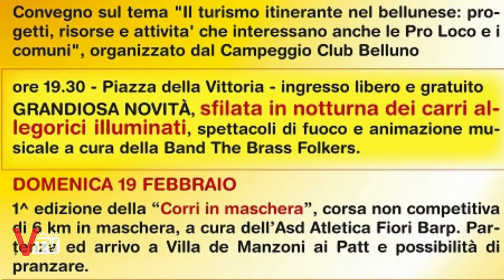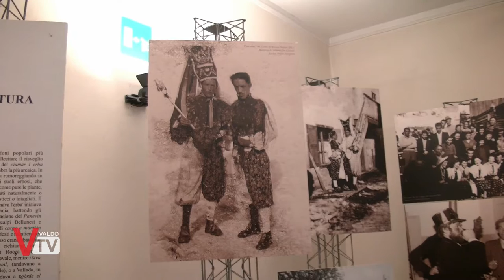Apertura Carnevale di Sedico e Mostra delle Maschere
Presentazione ufficiale del ricco programma del Carnevale di Sedico organizzato dalla ProLoco di Sedico.
In concomitanza è stata inaugurata la mostra delle "Maschere dei Carnevali veneti ed europei" curata da Gianni Secco